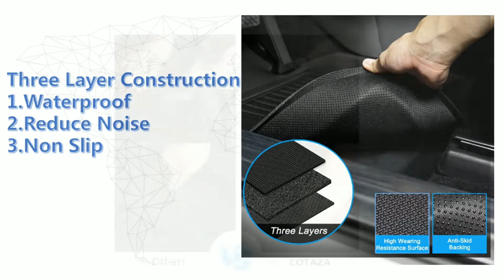COTAZA for Tesla Model Y Floor Mats Full Set Cargo Liner 2023 2022 2021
COTAZA for Tesla Model Y Floor Mats 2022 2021,All Weather Floor Mat Anti Slip,Floor Front Rear Mats Cargo Liner Mat Full Set,Compatible with Tesla Model Y 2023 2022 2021 Accessories

Interested in Tesla Model Y Floor Mats 5 Seater Full Set , Email join our early reviewer program become the first to get the latest car accessories products.Early reviewers will Free Discount Giveaway